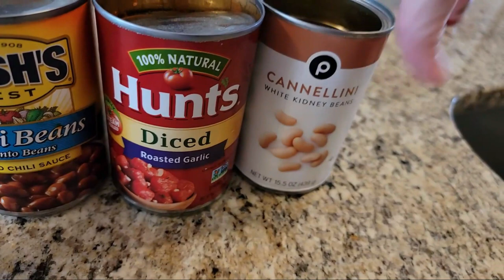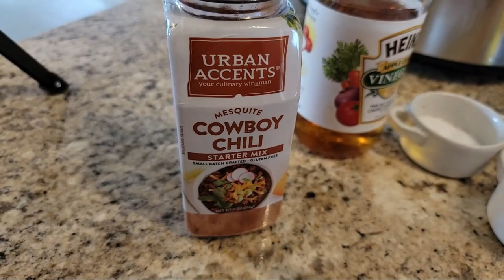Chicken enchiladas and Cowboy Casserole in a Crockpot!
These 2 hearty and fantastic recipes are both Weight Watchers approved and low in points! The whole family will love then and so will your low fat or WW Personal Points diet plan! I get 21 points per day on the WW Personal points plan and 16 weeklies.
Todays recipes are both easy crock pot meals and delicious!

Living life on Track PRINTABLE MEAL CALENDAR and Recipes!